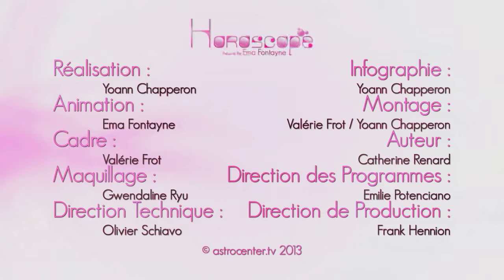Ema Fontayne vous présente votre Horoscope du 28 Janvier 2013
Ema Fontayne, reprend le flambeau laissé par son amie Audray Gaillard et vous dévoile chaque jour votre avenir dans l'Horoscope du Jour